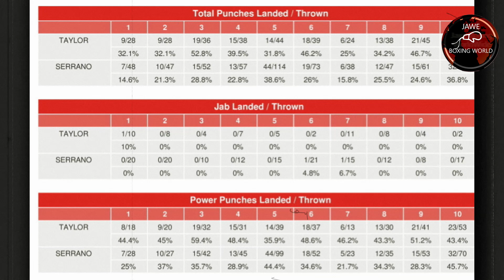Jimuel Pacquiao Ni Nervous Sa laban, Casimero Update Nilabas Ni Hermo TV, Shakur Stevenson Napatakbo